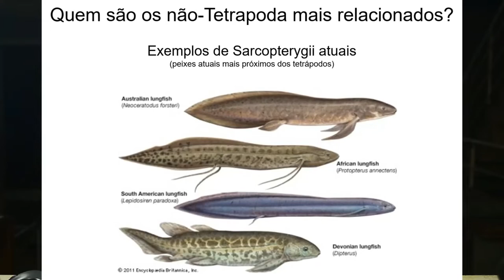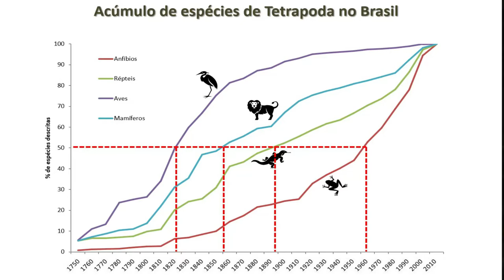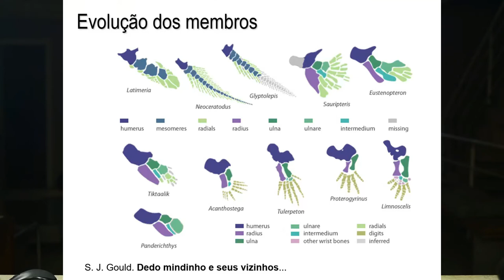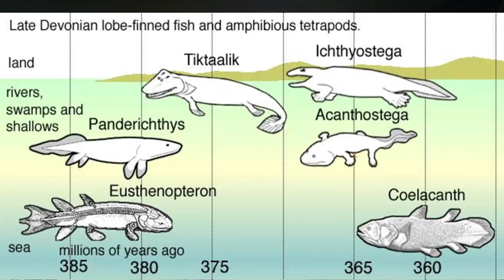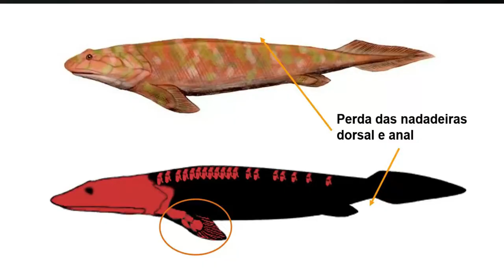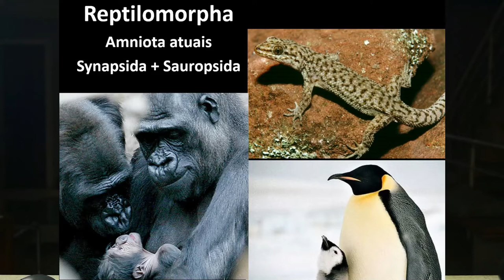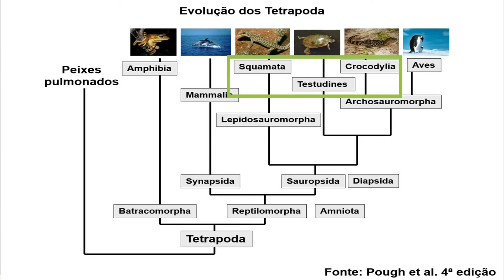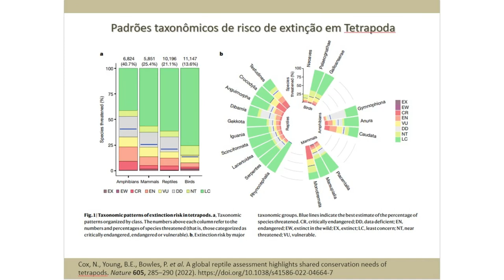Origem & Evolução de Tetrapoda - Zoologia III Aula 1 - Prof. Márcio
Aula sobre origem, diversidade e evolução dos Tetrapoda gravada para a disciplina Zoologia III. Curso de Ciências Biológicas da UFRGS. Prof. Márcio Borges Martins. Gravada em 2020/1 e atualizada em 2022/1.